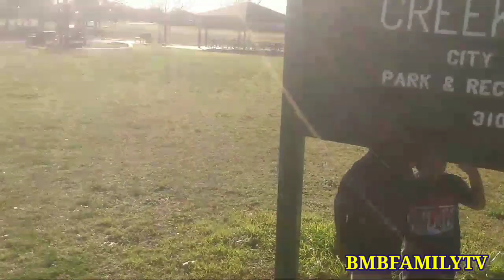How children play at the park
Fun Facts:
Park definition is - an enclosed piece of ground stocked with game and held by royal prescription or grant. How to use park in a sentence.

Park & Recreation

The Park & Recreation Department maintains more than 200 parks and public spaces citywide as well as providing recreational activities and educational programming that makes Fort Worth a great place to live, work and play.